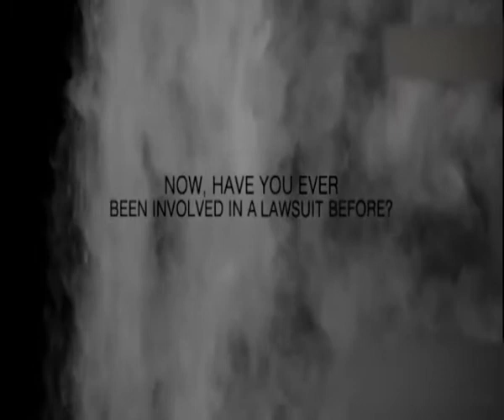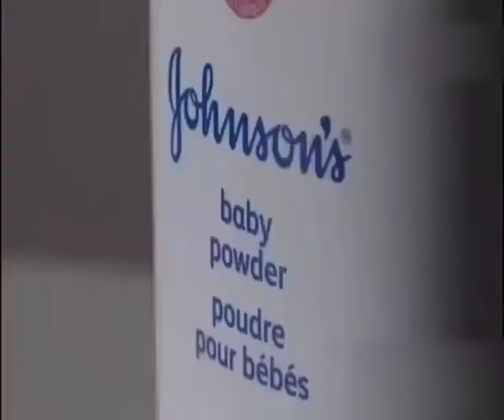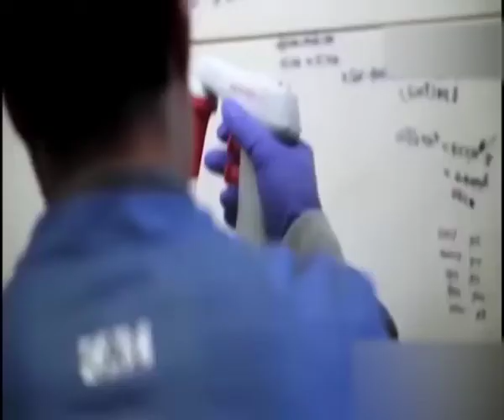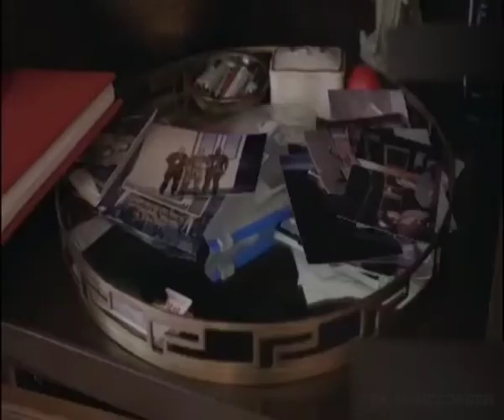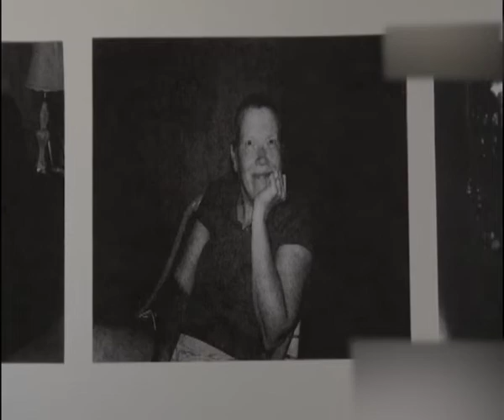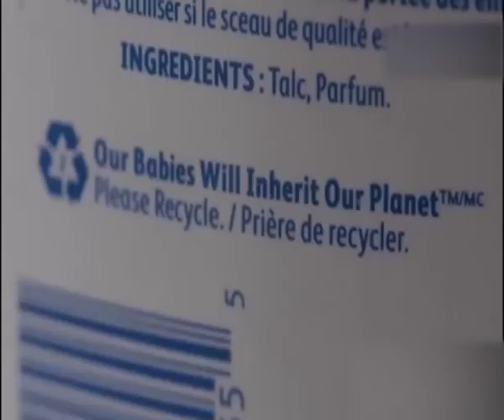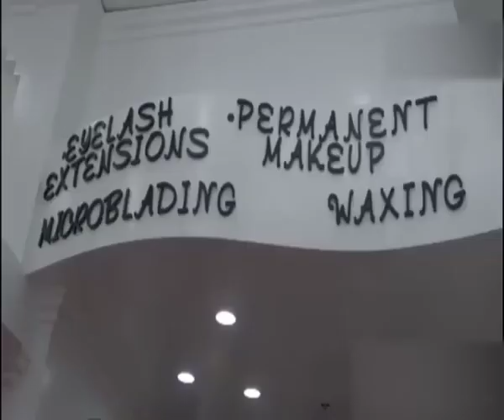TOXIC BEAUTY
Toxic Beauty is a 2019 Canadian-American documentary film about alleged exposure to dangerous substances from commonly trusted beauty products such as baby powder. Directed by Phyllis Ellis and produced by White Pine Pictures, the film premiered at the April 2019 Hot Docs Canadian International Documentary Festival. The documentary follows the experiences and motivations of beauty product consumers as well as the experience of cancers caused by brand-name cosmetics, including but not limited to Johnson & Johnson. Features include interviews with scientists, doctors, and lawyers about the issues surrounding a substandard regulation system, and scientist Mymy Nguyen's journey of discovery as she seeks to replace commonly used products with safer ones.